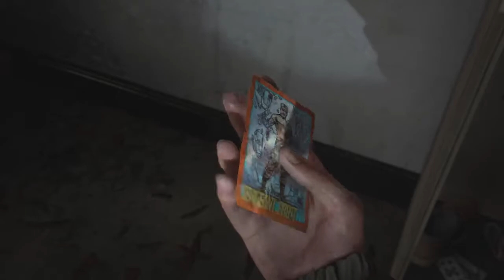The Last of Us Playthrough - First Time Through - Pt 8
It's finally here and I want to give everyone a raw and unedited look at the game and how the first playthrough went for me. Especially for people who don't get the chance to play this game, they will be a great way to experience it. Enjoy.

And a huge thanks to Streambeats for the music. Harris Heller and Alpha Gaming are where its at.